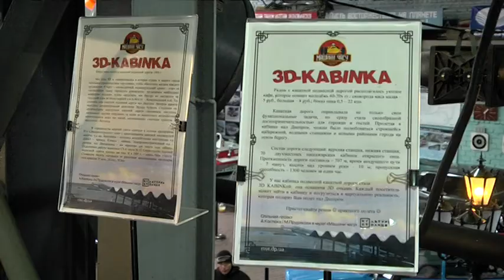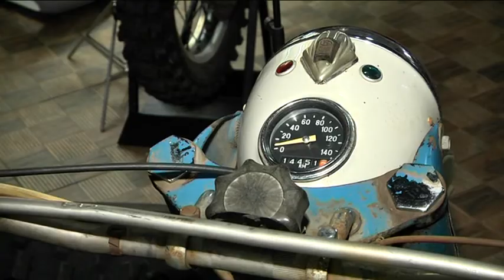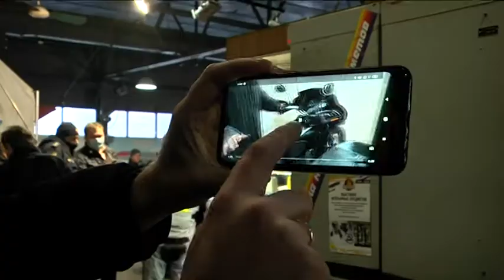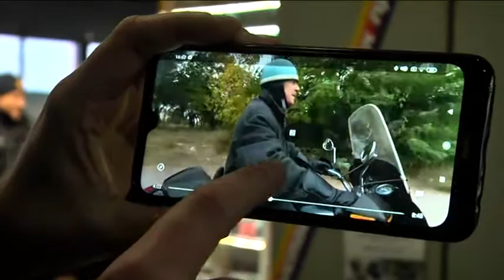У ретро – з головою: музей «Машини часу» «оживив» свої експонати у віртуальній реальності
У ретро – з головою: музей «Машини часу» «оживив» свої експонати у віртуальній реальності. Можливим це стало завдяки новому проекту «3D DRIVE. Дивитись і кермувати». Його презентували 18 лютого.